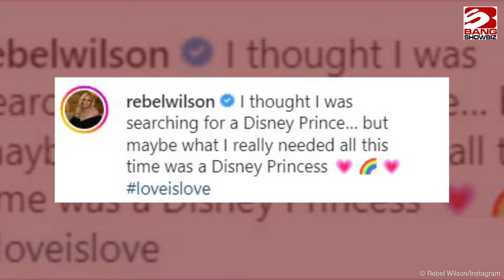Rebel Wilson is engaged!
Rebel Wilson is engaged to Ramona Agruma.
The 42-year-old actress has been in a relationship with businesswoman Ramona since April 2022 and is reportedly set to tie the knot with her after telling onlookers about their engagement while they were at George Clooney's Halloween party.
A source told New York Post newspaper’s PageSix column: "They were making out in a corner and telling everyone how excited they are to be engaged!"
A second source went on to allege that the 'Senior Year' star is "wildly happy" to be marrying Ramona and the outlet went on to claim that the pair have marked their engagement with a pair of matching diamond rings.
Although it is not clear who popped the question, the proposal was said to have taken place a couple of weeks ago.
The 'Pitch Perfect' actress = who previously dated Budweiser heir Jacob Busch for a year until February 2021 - initially went public with her romance in June, announcing her sexuality to the world at the same time.
She wrote on Instagram: "I thought I was searching for a Disney Prince… but maybe what I really needed all this time was a Disney Princess loveislove."